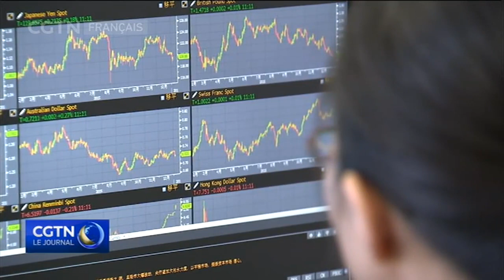Chine : exportations en hausse de 6,1 % au cours des huit premiers mois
Économie chinoise à présent. Les données officielles publiées dimanche montrent que la croissance du commerce en Chine a maintenu sa forte lancée au cours des huit premiers mois de 2019. La valeur totale des exportations et des importations a augmenté de 3,6% en glissement annuel. Les détails dans ce reportage.